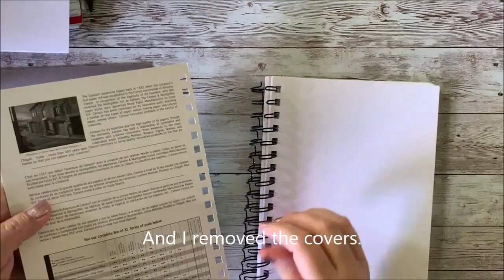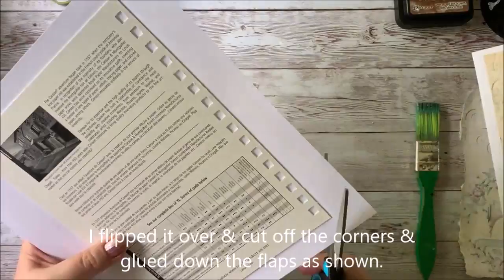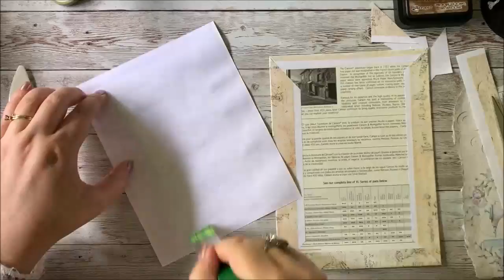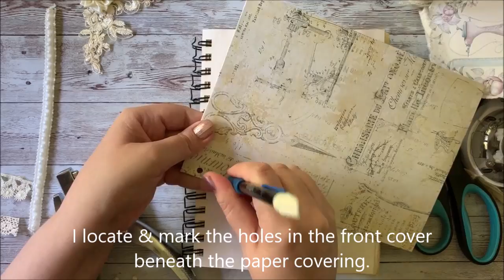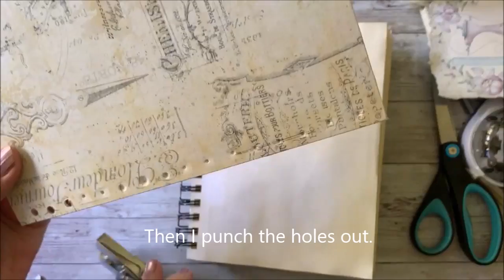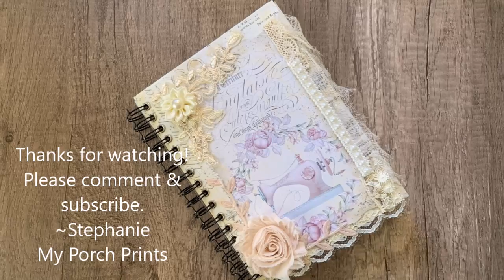Part 1: Spiral Notebook Junk Journal Tutorial MPP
Turn a spiral art notebook into a junk journal!
~Stephanie, My Porch Prints
LINKS FROM TODAY'S TUTORIAL:
SEW SWEET JOURNAL KIT (MPP):

SPIRAL NOTEBOOK:

EYELET PUNCH

WHITE PAPER DOILIES:

CREAM ROSETTE CHIFFON FLOWERS:

BONE FOLDER:

SARI SILK RIBBON:

PEARL BEAD TRIM: